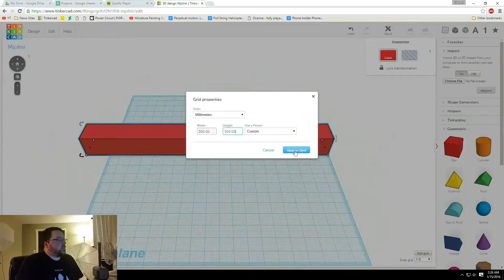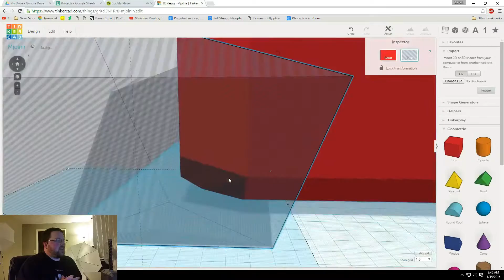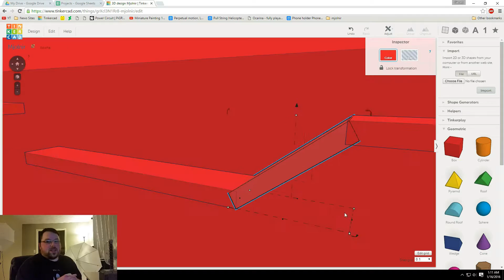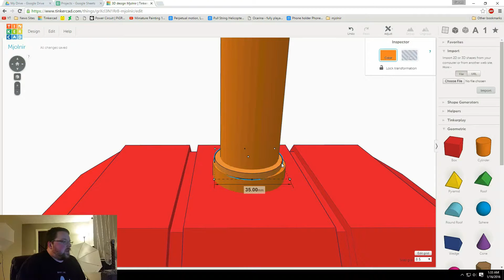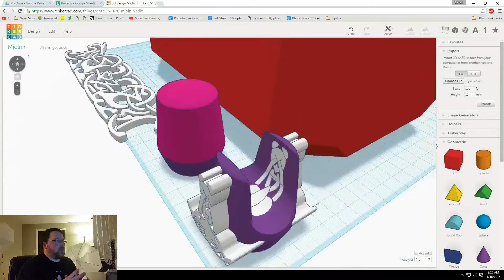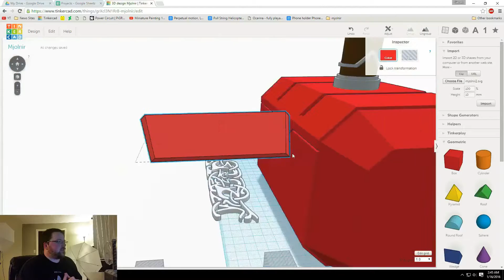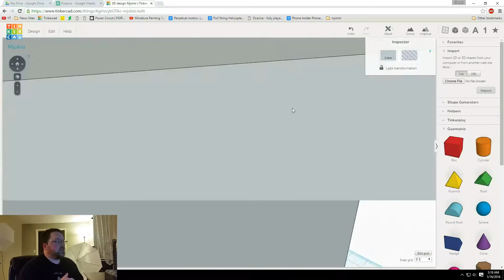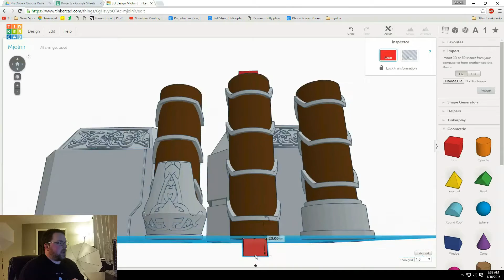Thor's Hammer CAD With Commentary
This will just be a quick run through of my creation process of Mjolnir in Tinkercad. This whole thing took me about 6 hours to model, but I've sped it up to be about 10 minutes long. I hope you enjoy!